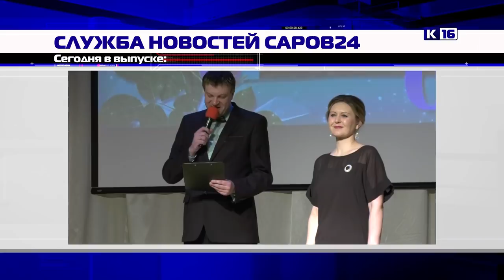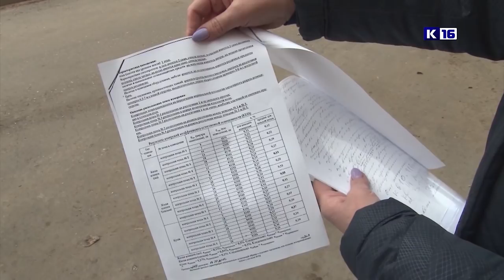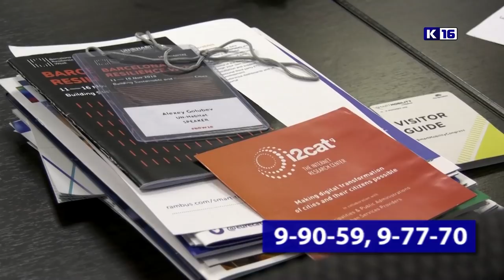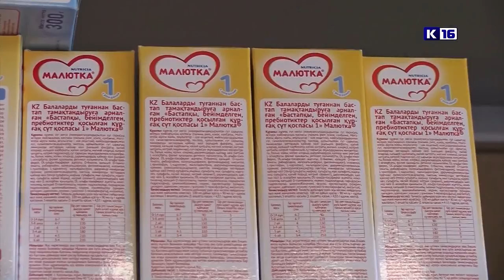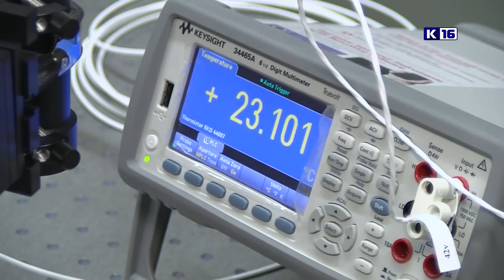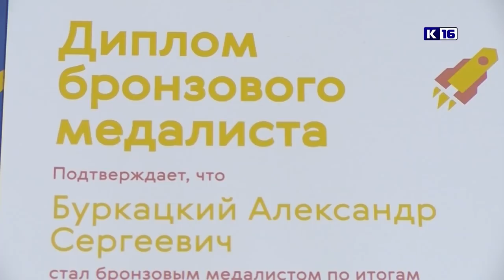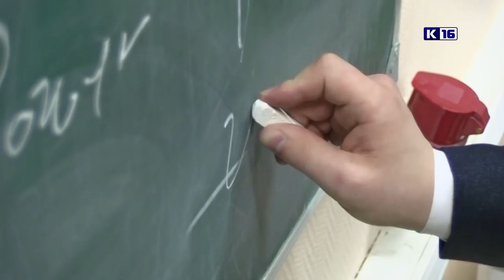Новости Сарова 09.04.2019